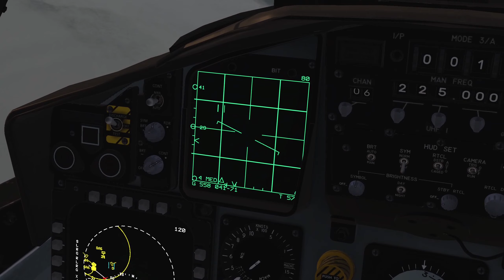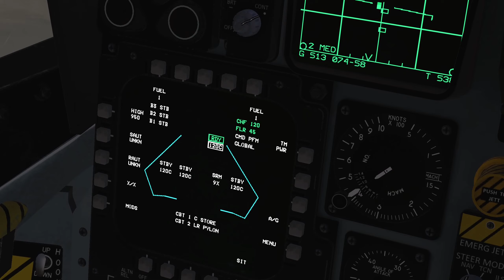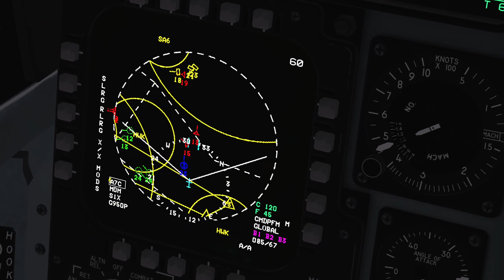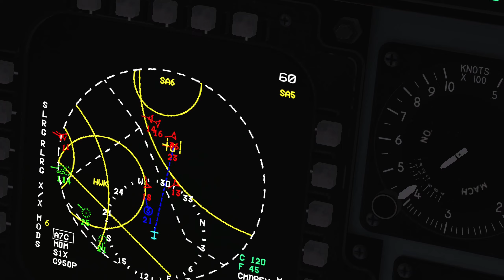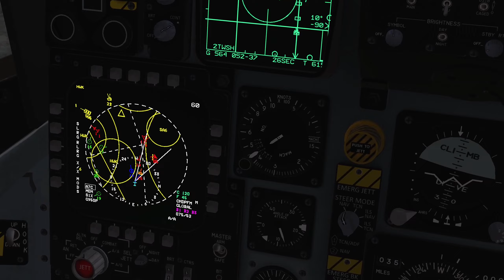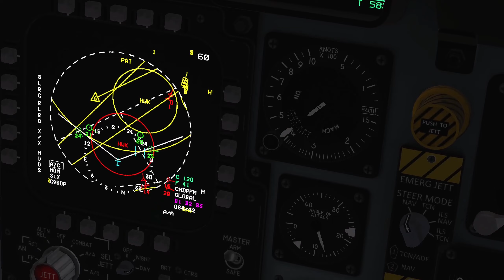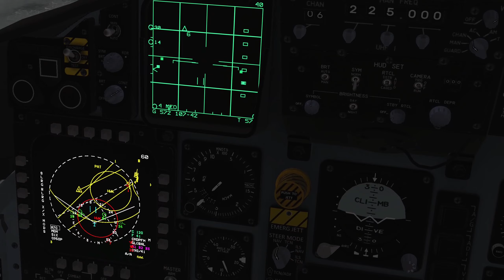Falcon BMS - 6VFW FWS 15 - Air to Air (Eagle)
Here's a snippet from the 6VFW Weapon School Mission 15. I'm trying to learn the Eagle and its nuances.